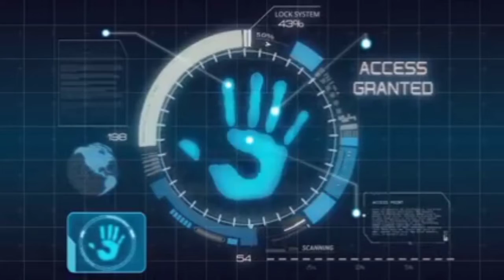yung wala kang kalaro/tisoy